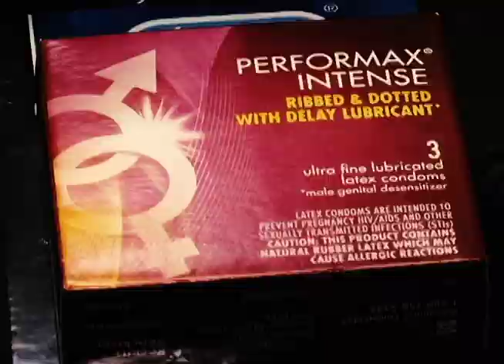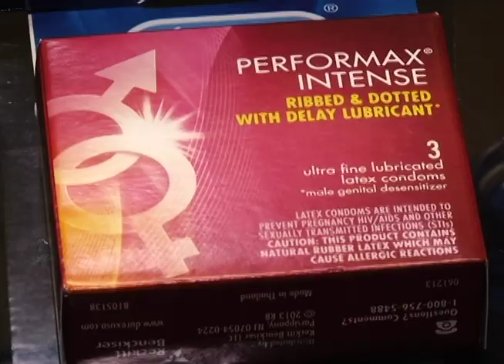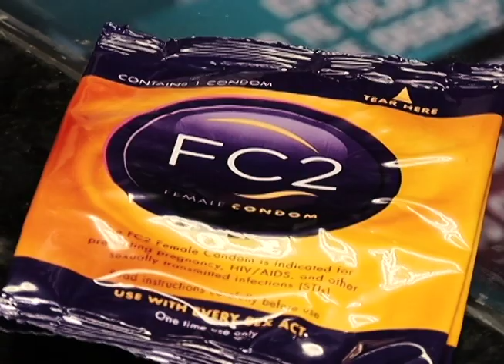CONDONES ESPECIAL SEXUAL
preservativos sexo protección